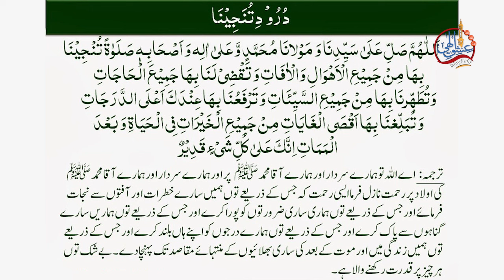Her Namaz Ke Baad Ya Wazifa Sirf 21 Bar Parho Har Hajat Puri Ho Gai | Best Wazifa For Business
پریشانی اور دکھوں سے نجات , ہر نماز كے بعد یا وظیفہ صرف 21 بار پڑھو ہر حاجت پوری ہو گئی , کسی بھی پریشانی اور کاروبار میں برکت کا پاور فل وظیفہ

In this video, Hafiz Ibrahim Naqshbandi narrates the significance of Darood e Tanjeena and its benefits.

About Hafiz Ibrahim Naqashbandi :

Sheikh Hafiz Ibrahim Naqshbandi, is a trained and authorized caliph of Hazrat Maulana Pir Zulfiqar Ahmed Naqshbandi. In 2003, he began to receive training from Hazrat Maulana Pir Zulfiqar Ahmad Naqshbandi Sahib DB, and in October 2008, he was awarded Khilafah and permission He continuously worked day and night to dedicate this trust granted

پیر حافظ محمد ابراہیم نقشبندی دامت برکاتہم العالیہ اور دیگر مستند علمائے کرام کےمعلوماتی، تربیتی اور اصلاحی بیانات اور شارٹ کلپس  کے ذریعے اپنی دنیا و آخرت کو سنوارنےکے لیے ہمارے سوشل میڈیا کا حصہ  بنیں۔

1. Facebook
link to join in group